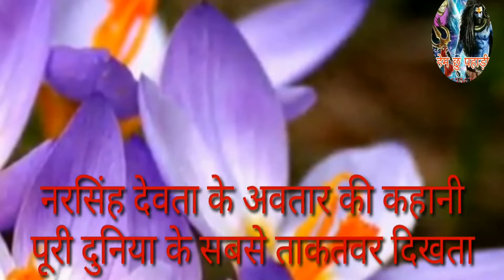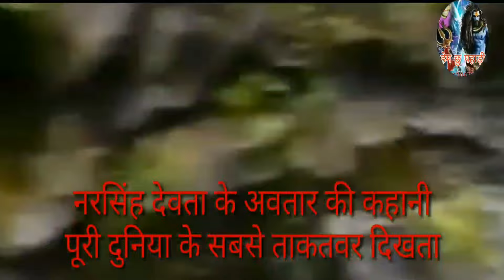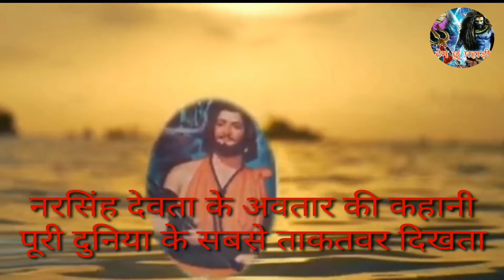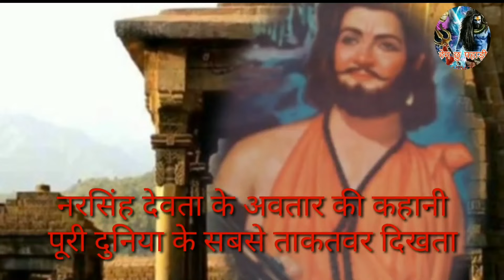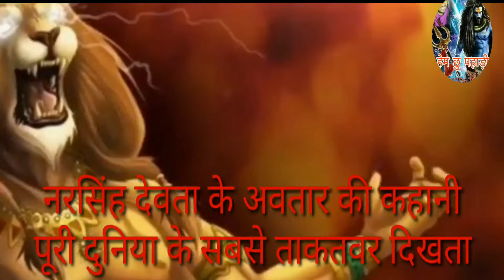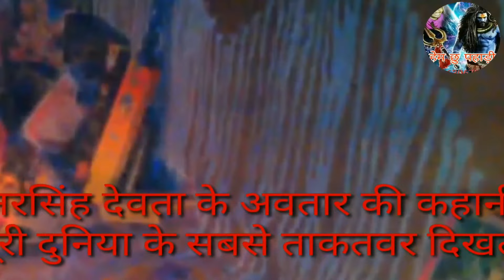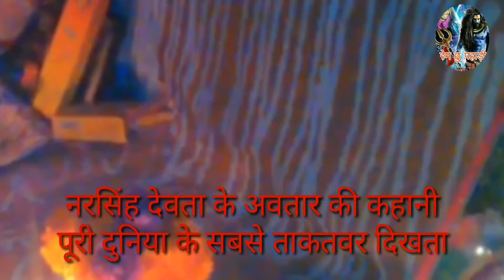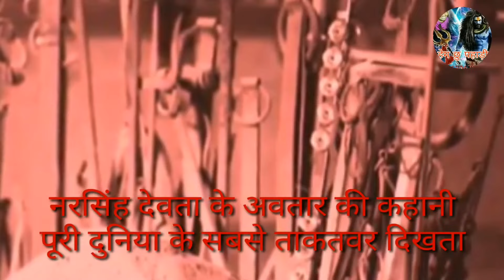{narsingh devta ki kahani}नरसिंह भगवान के एक से 9 कैसे बने रूप का वर्णन~narsinghdevta~kahani~भाग - 1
Narsingh Jagar
नरसिंह जागर
Dr.gopal ram
Garhwali Jagar
Narsimha Jayati 2023
नरसिंहा (जागर)
(Jagar)
Uttrakhandi नरसिंह देवता को आया बहुत गुस्सा गांव वालों ने कि बहुत बड़ी गलती
दो देवताओं के बीच हो गया युद्ध
Garhwali गढ़वाली
NARSINGH DEVTA
GARHWALI JAGAR
gopal RANA RUDRANSH ENTERTAINMENT
NARSINGH DEVTA JAGAR
नरसिंग देवता जागर
GARHWALI SONG 2023
RAJESH RANAKOTI
AR FILMS OFFICIAL
जय नरसिंग देबता
Narsingh Jagar
Geetaram Kanswal
Rangra Films Production

दोस्तों इसमें मैंने भगवान नरसिंह के नौ रूपों का वर्णन करा हुआ है वैसे तो दुनिया में सभी जानते हैं भगवान विष्णु के चौथे अवतार नरसिंह भगवान हैं लेकिन कुछ वहां के स्थानीय लोगों के मुख से सुनी कहानियां और कई उत्तराखंड की घरों में लगाते हुए जात्रा की कहानियों में मैंने सुना उसके आधार पर मैंने यह वीडियो तैयार किया हुआ है इसलिए दोस्तों मैं आप सभी से उम्मीद करता हूं कि आप लोगों को वीडियो पसंद आएगा यदि दोस्तों कोई कमी व्यक्ति रह गई हो तो मुझे आप कमेंट कर सकते हो पेज का  लाइक धन्यवाद

पुराने  वीडियो कॉलिंग

भाग - 1

यह वीडियो ज्ञान के लिए है और यह अपने धर्म को आगे बढ़ाने के लिए है। कोई भी साथी इससे बुरा ना माने क्योंकि?
हमारा उद्देश्य केवल भगवानों की लीला का बखान करने का है और हम केवल अपने भगवानों का प्रचार करना चाहते हैं। इसलिए कोई भी साथी यह ना सोचें कि।
कोई भी साथी यह न सोचें कि कहानी चुरा ली क्योंकि यह भगवानों की कहानी है। भगवान उनकी कहानी एक ही होती है। आओ मेरे साथ मिलकर धर्म का प्रचार करें और अपने धर्म को आगे बढ़ाएं। धन्यवाद दोस्तों!
This video is for knowledge and it is for furthering your religion.  Because no partner will feel bad about it?
Our aim is only to narrate the Leela of Gods and we want to promote only our Gods.  That's why no partner should think that.
Don't let any fellow think that you stole the story because it is the story of Gods.  God their story is the same.  Come together with me, spread the religion and take forward your religion.  Thanks guys!👏👏👏👏👏👏👏